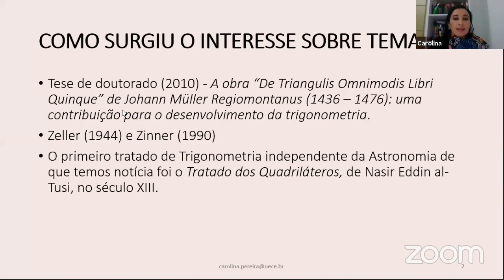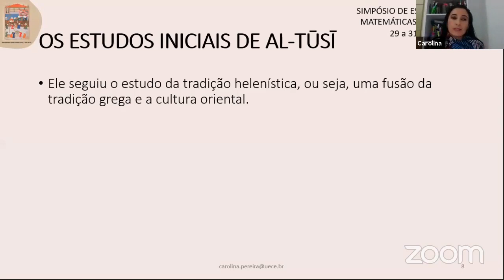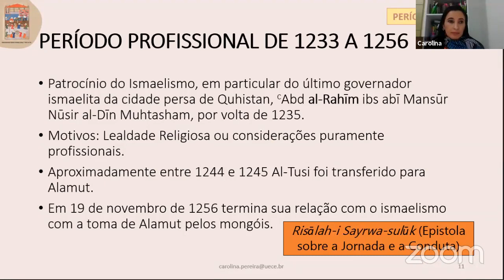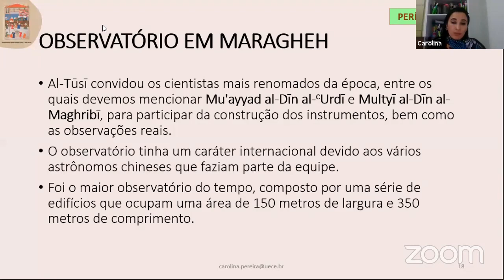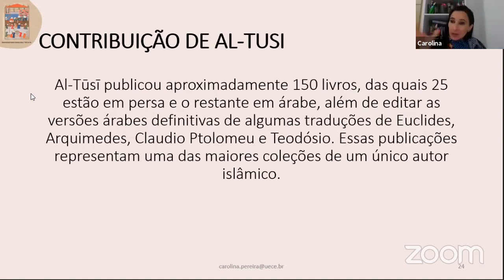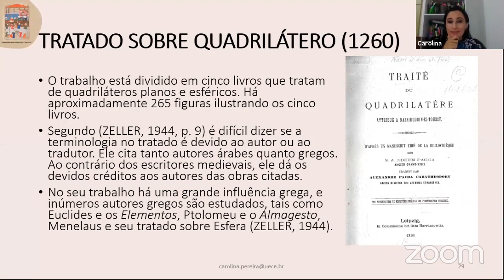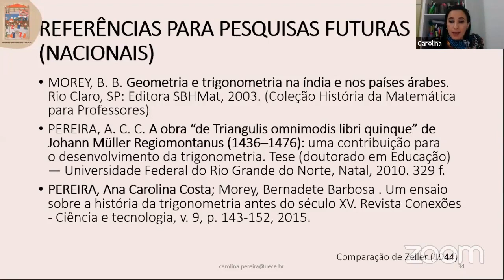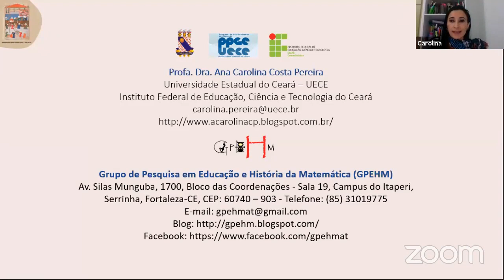SEMI (31-07-2020) - Profa. Carolina Pereira